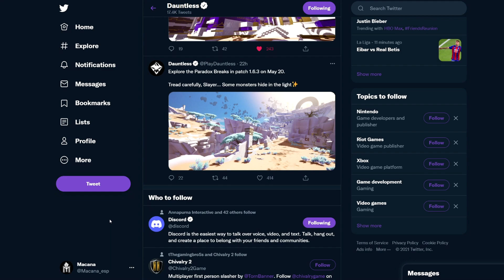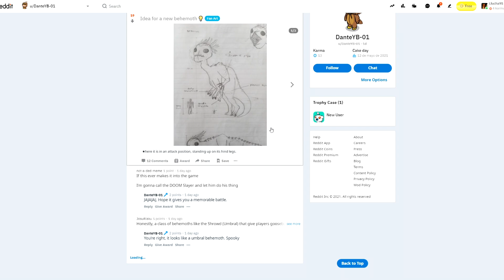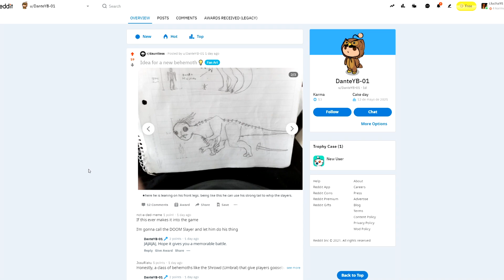IMÁGENES DEL NUEVO MAPA TEMPORADA RADIANTE | DAUNTLESS